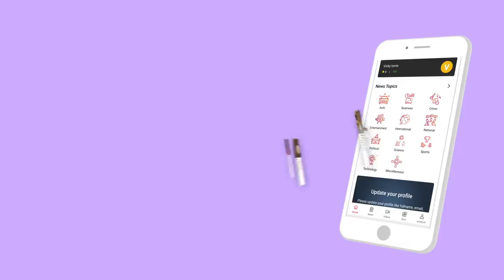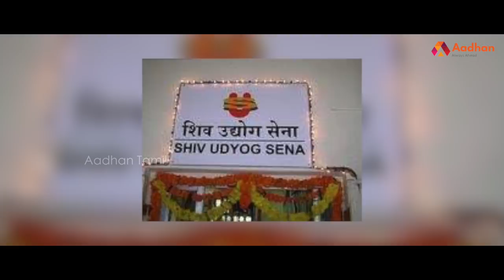ராஜ் தாக்கரே வீழ்ந்தது எப்படி? | Story Of Raj Thackeray | பிரபலங்களின் கதை | Episode - 116